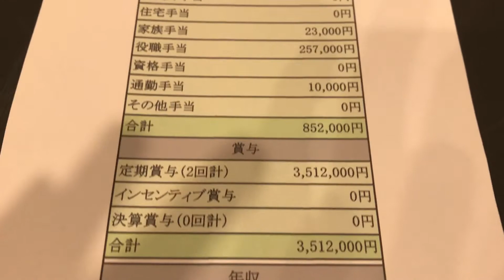給与明細 メルクアンドカンパニーの部長のマンモス級の予測給料